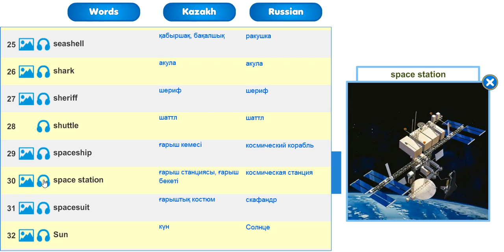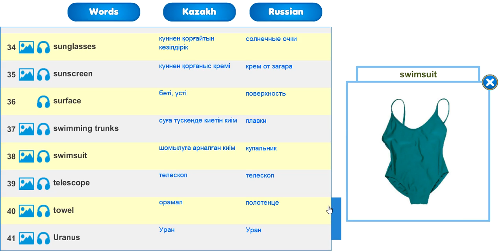SMILES 4 for Kaz M7 / ALIENS 1/ VOCABULARY / p.108-109